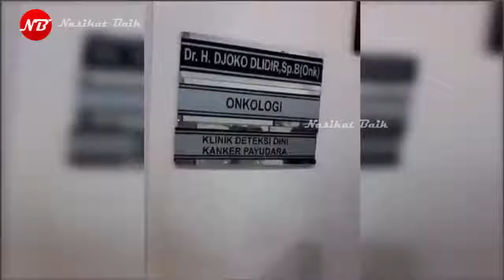Salut !!! Tingkah Lucu Ahoker Setelah Ahok Kalah